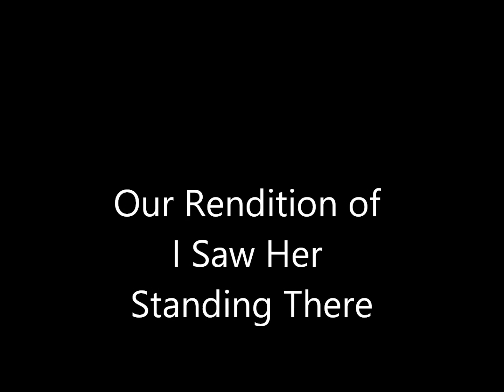RJ Guitar, Lisa Bass/ Backup Vocals, Keith Acoustic Guitar/Vocals,vJeff Drumss